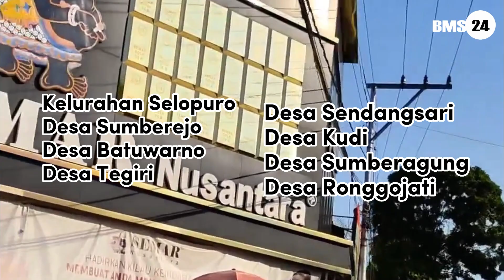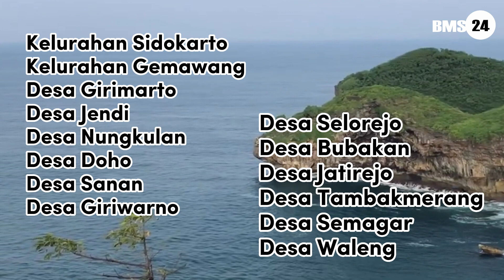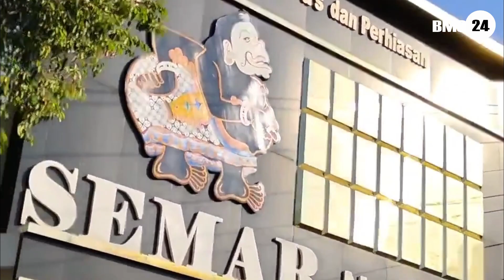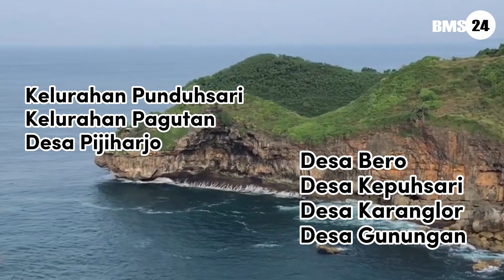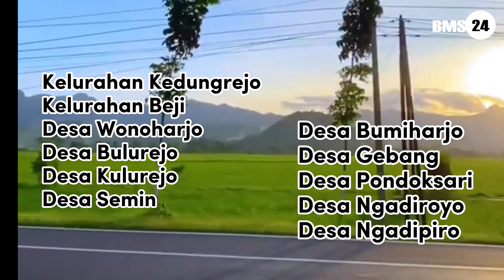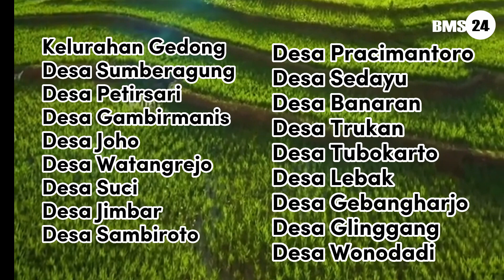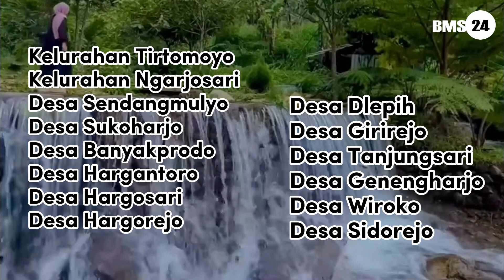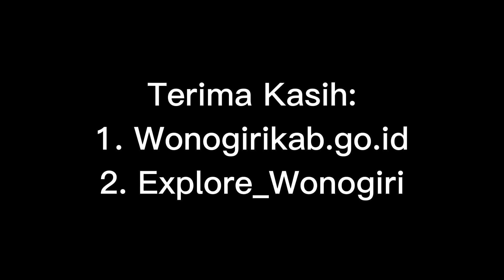Daftar kecamatan dan kelurahan di Kabupaten Wonogiri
Kabupaten Wonogiri merupakan salah satu kabupaten yang terdapat di Provinsi Jawa Tengah, Indonesia. Kabupaten Wonogiri terdiri dari 25 kecamatan, 43 kelurahan, dan 251 desa.